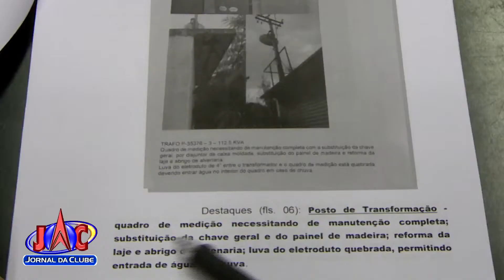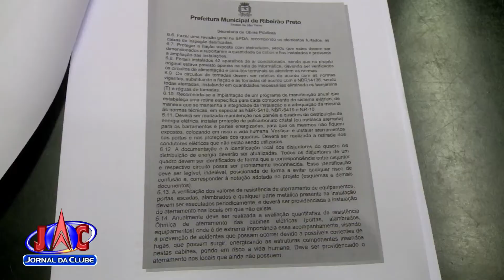MP deve pedir interdição de mais escolas em Ribeirão - Jornal da Clube 2ª Edição (28/03/2018)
Um laudo técnico revelou as más condições na rede elétrica das unidades de ensino.